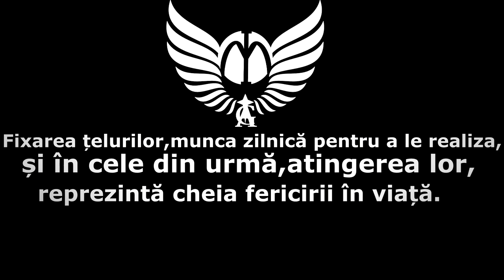URA ! DOUA TERENURI NOI DE STREET WORKOUT /AG 5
Song: Migos - T-Shirt (Y2K & AVIDD Remix)

Body transformation motivation
gym motivation
gym transformation
transformation video
Aesthetics
Aesthetic
Aesthetics motivation
Teen bodybuilder
Teen body transformation
bodybuilding motivation
bodybuilding transformation
Calisthenics transformation
Calisthenics motivation
Workout Motivation
My transformation
Calisthenics training
Transformation ImV